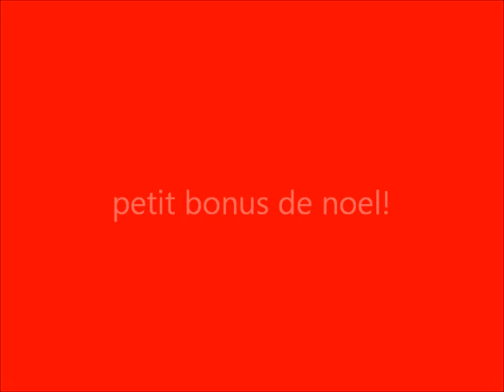tenue du jour 23/12/2011 + petit bonus de noyel a la fin!